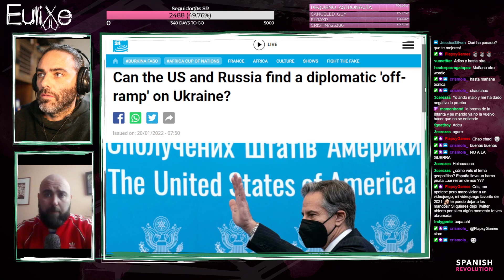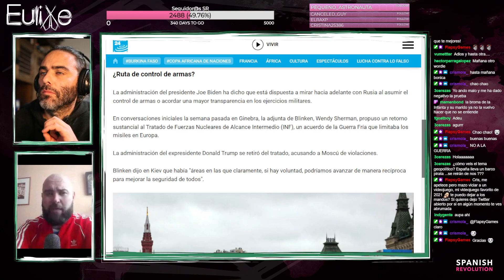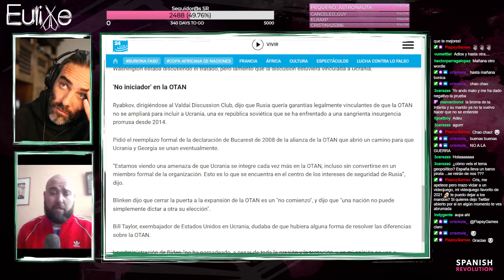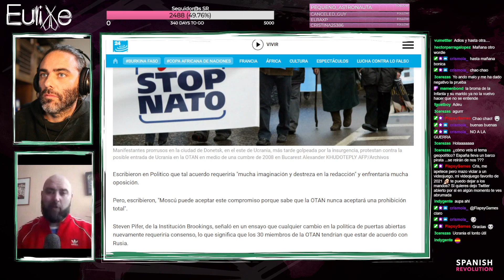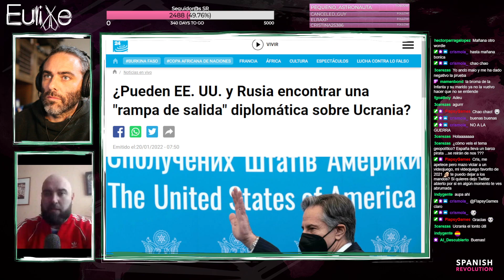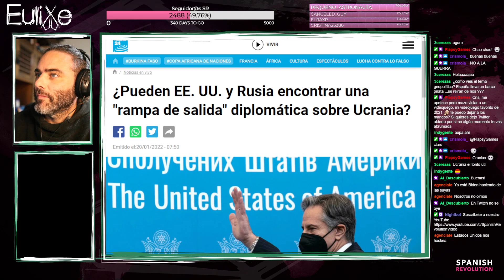La noticia positiva: seguimos sin guerra